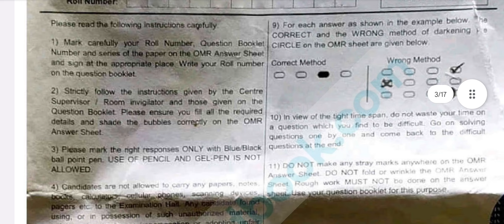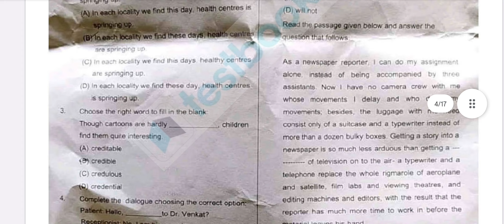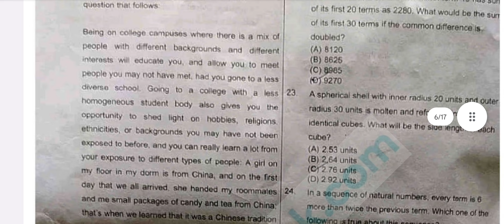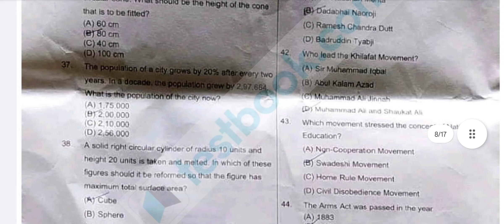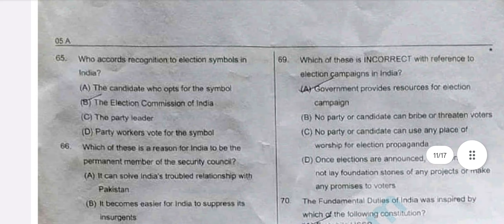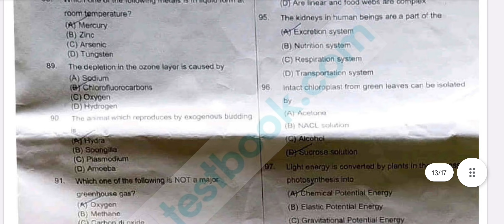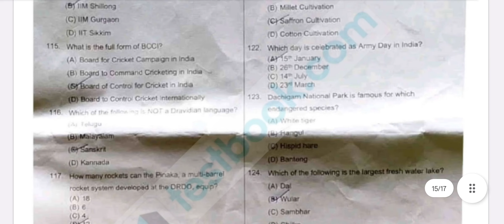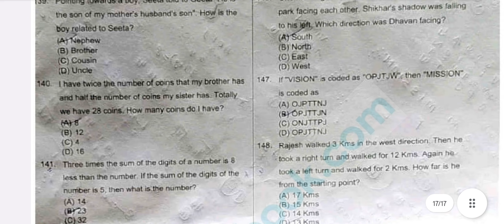Jkssb vlw 2017 paper || PANCHAYAT SECRETARY 2017 PAPER | official paper